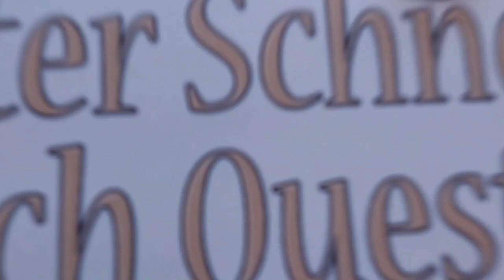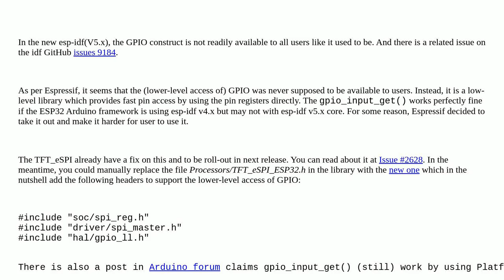Arduino: ESP32 TFT_eSPI 8-bit Parallel Compile Error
ESP32 TFT_eSPI 8-bit Parallel Compile Error

A special thanks goes out to the community

  arduino-ide esp32 tft